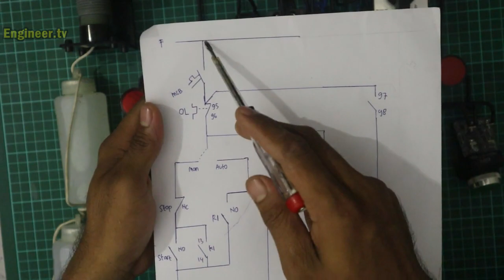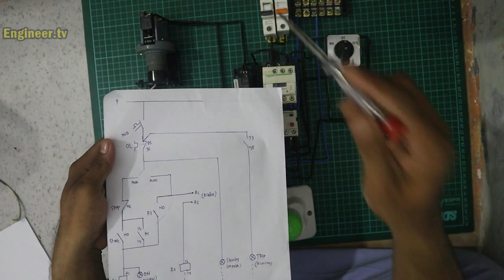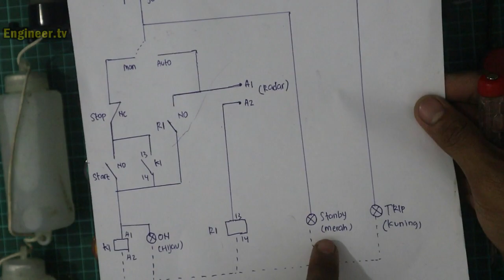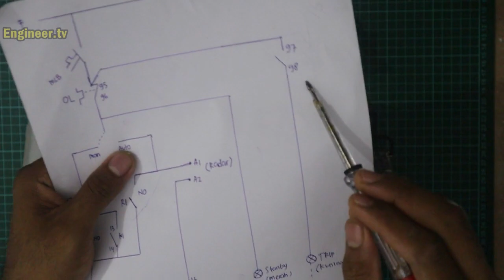RangkainRadar Touren dengan Indikasi Trip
Rangkain listrik Untuk Touren air, ada indikasi stanby, on dan Trip.
nonton video ini sampai selesai agar bisa di pahami untuk cara kerjanya